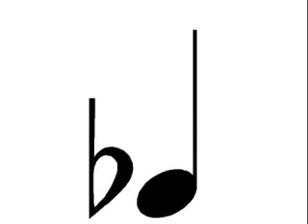Liza One Note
Take off of Liza Minnelli